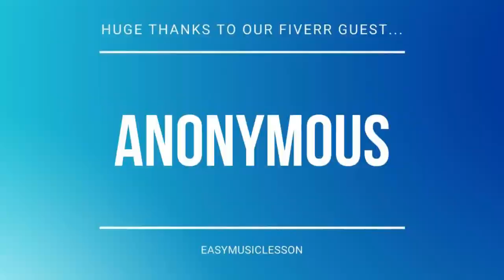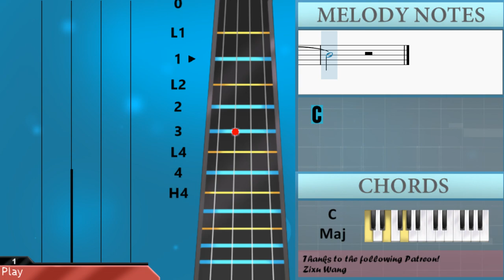How to play Your Silent Face by New Order on Viola (Tutorial)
Comment and let us know how the videos have helped you. It keeps us going! :)The easiest way to learn how to play Your Silent Face by New Order on the viola. It's a viola tutorial for Your Silent Face by New Order.

EasyViolaLesson teaches you to play the your favorite instrument, through easy and simple animation so that you too can learn how to play Your Silent Face by New Order on the viola easily. A viola tutorial with visual animation graphic.

Chords of Viola arrangement:
C Maj   C Maj   F Maj   C Maj   C Maj   C Maj   F Maj   C Maj
C Maj   C Maj   F Maj   C Maj   C Maj   F Maj   G Maj   F Maj
F Maj   G Maj   C Maj   F Maj   G Maj   F Maj   F Maj   G Maj
C Maj   C Maj   C Maj   C Maj   C Maj   C Maj   C Maj   F Maj
C Maj   C Maj   C Maj   F Maj   C Maj   C Maj   C Maj   F Maj
C Maj   C Maj   C Maj   F Maj   G Maj   F Maj   F Maj   G Maj
C Maj   F Maj   G Maj   F Maj   F Maj   G Maj   C Maj   F Maj
G Maj   F Maj   F Maj   G Maj   C Maj   C Maj   F Maj   C Maj
C Maj   C Maj   F Maj   C Maj

Melody notes of Viola:
C5 G4 C5 G4 C5 G4 C5 G4
C5 G4 C5 G4 D5 G4 E5 G4
D5 G4 D5 G4 D5 G4 D5 G4
D5 G4 D5 G4 G5 G4 E5 G4
E4
E4 F4 E4 F4
E4
C5
C5   G4   F4
E4
E4
E4
C5
F5   E5   C5
C5
F4       G4
G5   G5   G5 G5   F5   E5
F5   G5   E5 F5   G5
C5
C5       E5 F5 G5 C5
G4 G4 G4 G4 G4   F4   E4
E4 C4 C4 C4 C4   C4
G4 G4 G4     G4 C5
C4           F4
E4   C4   F4 E4   C4   F4
E4   C4   F4 E4 C4 C4
E4   G4
G4     F4   E4 D4
C4
G4     F4   E4 F4 G4
C4
G4     F4 E4   D4   C4
C4
D4
C4
D4   D4
F4
F4 G4 F4 G4   G4
C4
C5 G4 D5
C5
D5 D5 D5   D5
C5
C5 C5 D5 D5 D5   D5
F4
C5 D5 C5 D5 D5   D5
C5
C5 C5 C5 C5 D5 C5 D5
F4 F4 F4 F4 F4 F4 F4 F4
F4 F4 G4 F4 G4   G4
C4
E5 E5 E5 E5 E5 E5 E5 D5 C5
C5 C5 C5 D5 C5 D5
F4   F4 F4   F4 F4 F4
C4
E4
E4
C5
C5   G4   F4
E4
E4
E4
C5
F5   E5   C5
C5
G4   G4 G4 G4 G4   E4   F4
G4 G4 G4   G4 C4
C4           F4
E4   G4
C4         C4
C4
F4       G4
F4
G4
C5
C5       E4 F4 G4 E4 F4 G4
E4
E4
C5
F5   E5   C5
C5
E4
E4
C5
F5   E5   C5
C5
C4
C4